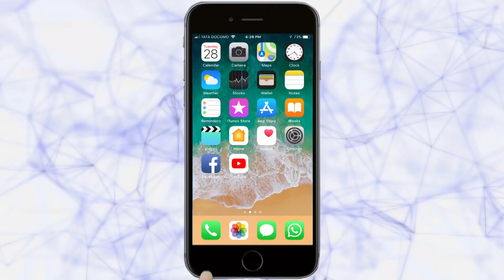वाहनधारकांच्या खिशाला लागणार कात्री; पेट्रोल-डिझेल 3 रुपयांनी महागणार | Ratnagiri News | 14-3-2020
वाहनधारकांच्या खिशाला लागणार कात्री; पेट्रोल-डिझेल 3 रुपयांनी महागणार |Tarun Bharat Social Media | तरुण भारत